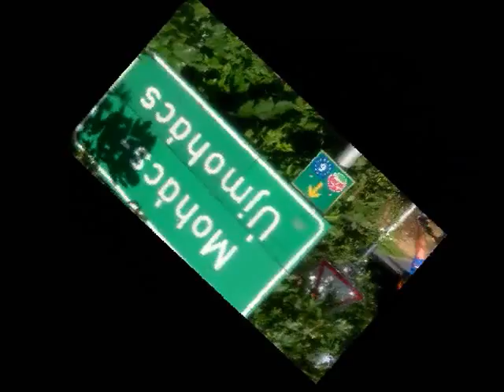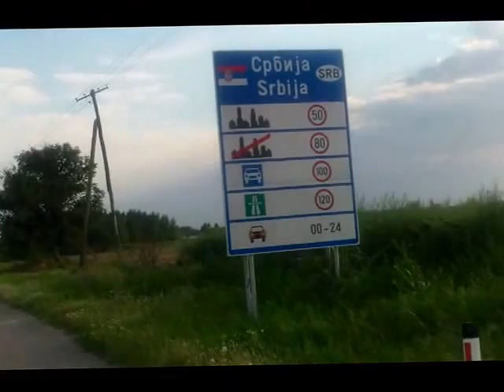Tour de Serbia 2.časť